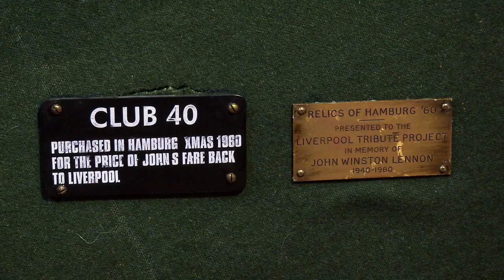BRG Live EP1 Part 2 -- UK TV Show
Welcome back to BRG's. Guitar collector, journalist, photograher, musician and Legend Lars Mullen talks to Gareth and Becky in studio. We also have a very special 1959 Hohner guitar with an early beatles connection and Manchester Artist Charlotte Mary plays live.